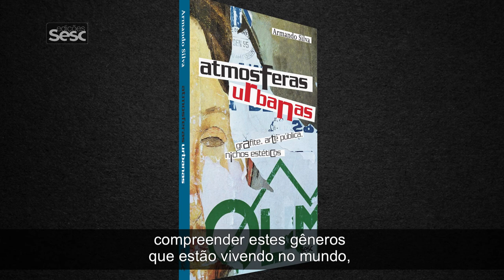Armando Silva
Referência nos estudos de Comunicação e Semiótica, a obra de Armando Silva é transdisciplinar, relacionando-se com estudos sobre arte, sociologia da comunicação, cultura, psicanálise, entre outras. Em 'Atmosferas urbanas: grafite, arte pública, nichos estéticos', o autor discute as representações visuais presentes nas cidades contemporâneas. Em 'Imaginários, estranhamentos urbanos', as vivências subjetivas nas cidades, associadas aos chamados imaginários urbanos, são o objeto de estudo. No vídeo, Armando fala sobre os livros.

Os livros estão à venda nas lojas das unidades do Sesc em São Paulo e no portal